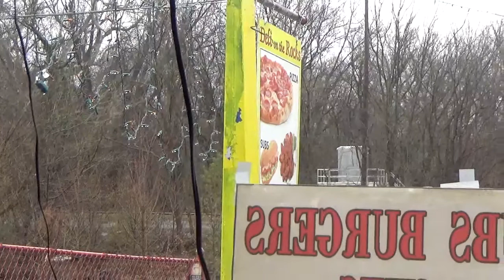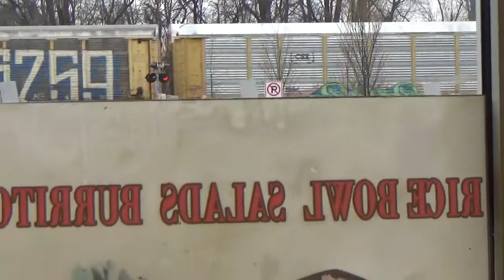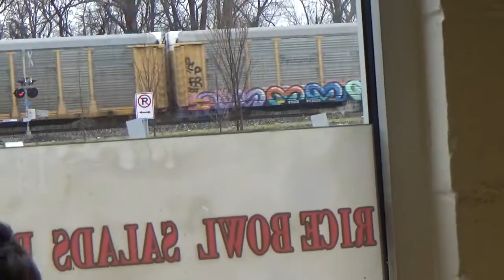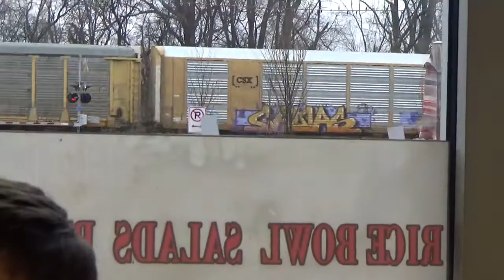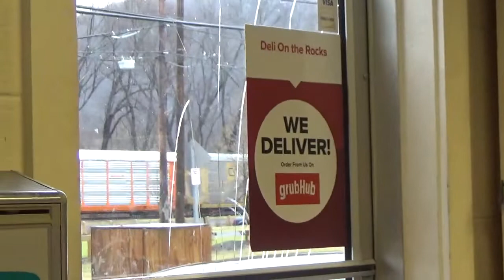#5461 CSX Q217-16 Empty Autorack train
CSX Q217-16 Empty Autorack train is heading westbound on track 1.